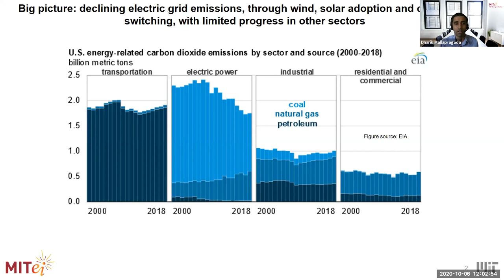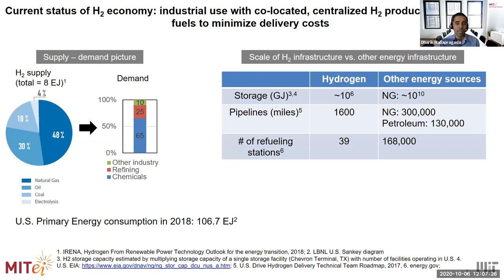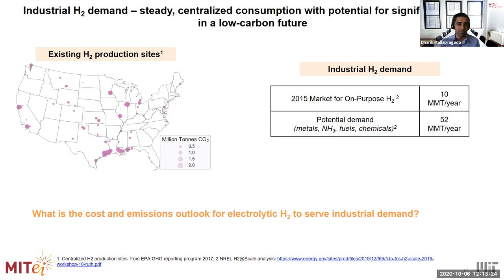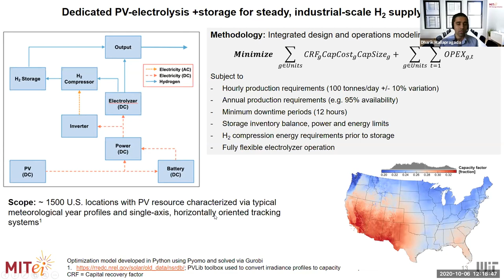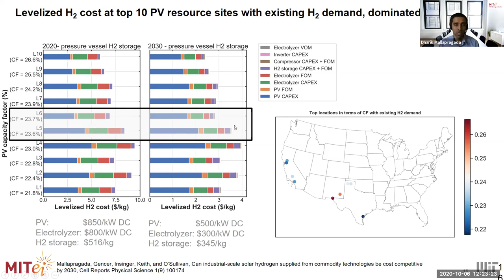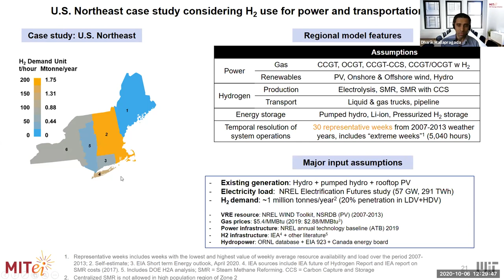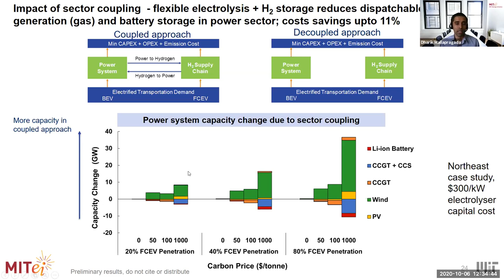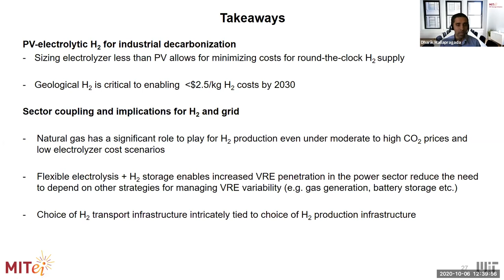Texas A&M Energy Institute Lecture Series: Dr. Dharik S. Mallapragada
Dr. Dharik S. Mallapragada, a Research Scientist at the MIT Energy Initiative, presents “The Role of Hydrogen in Future Low-Carbon Energy Systems – Insights from Systems Modeling.”

Abstract

Deep decarbonization of the energy system is contingent on identifying pathways for eliminating greenhouse gas emissions from not only the power sector, but also other end-use sectors where direct electrification may be challenged, such as in industrial applications and heavy-duty transport. In this context, the use of hydrogen (H2) produced from low-carbon pathways remains an appealing prospect. Over the past few decades, the versatility of hydrogen, both in terms of production pathways and potential end uses across multiple sectors, has led to waves of interest in a future “hydrogen economy.” Recent renewed interest in hydrogen has been spurred, in part, by expectations of a future renewables-dominant electric grid and cost declines for water electrolyzers, both of which raise the prospect of electrolytic hydrogen becoming cost-competitive with fossil fuel-based pathways, such as natural gas reforming. This presentation will explore the long-term cost-effectiveness of H2 use in multiple sectors using systems analysis approaches that account for: a) the scale and spatial distribution (i.e., centralized or distributed) of potential hydrogen demand; b) variability in energy supply (e.g., wind and solar) over multiple timescales; and c) cross-sectoral interactions stemming from multiple end-uses and production pathways associated with hydrogen.